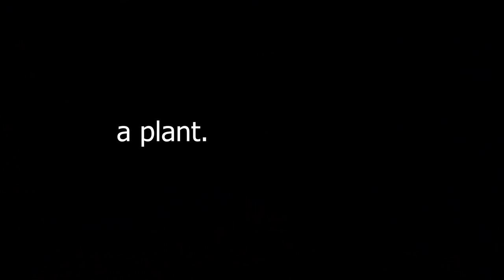Popping RADiANT Head's - Valorant